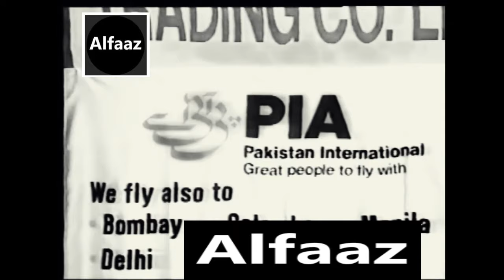Tajwar Sultana Mushaira | BEST Mushaira | Alfaaz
best mushaira of tajwar sultana